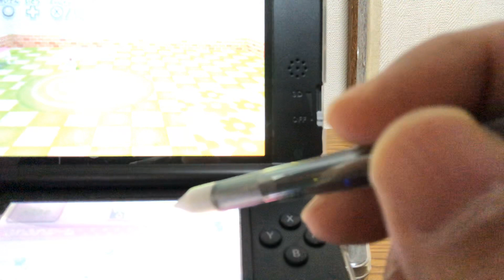かわいいペットとくらそう！わんニャン＆ミニミニアニマル